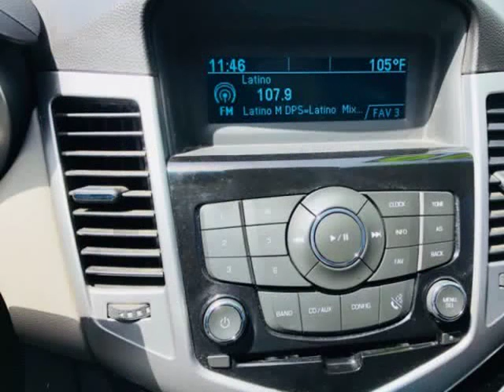2016 Chevrolet Cruze Limited 4dr Sdn LS w/1LS (Grand Prairie, Texas)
2600 E. Main St.